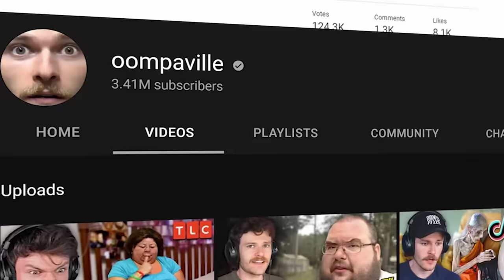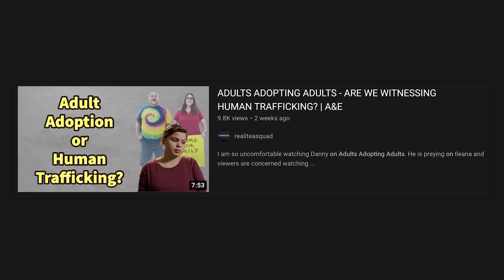Adults Adopting Adults Got Cancelled...